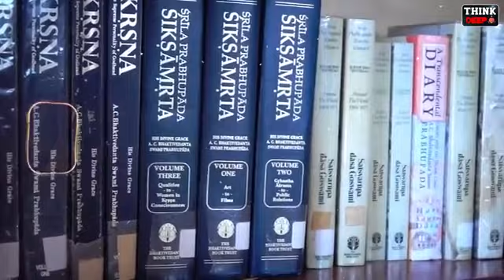ఆస్ట్రేలియాలో మన హిందూ సనాతన ధర్మం# new govardhan# new gokulam